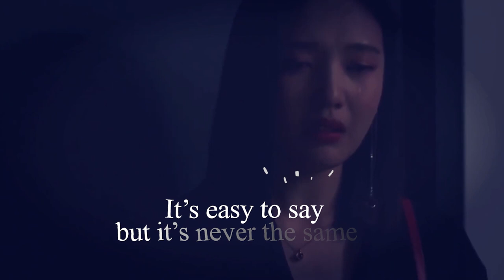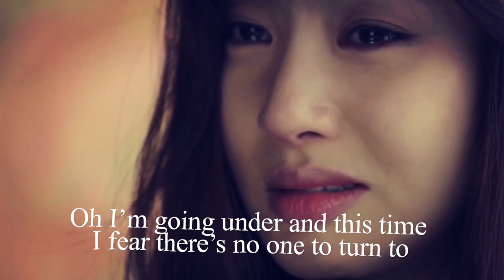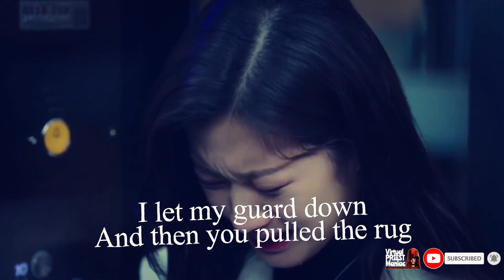Lewis Capaldi - Someone You Loved | Official Lyrics Video 🎵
Featuring Korean Drama superstar
Covered by Allie Sherlock

Virtual Priest Maniac is dedicated to uphold talented and aspiring artist in all sorts (dancers, musicians, composers, producers, photographers, filmmakers) it is our advocacy, honor and privilege of promoting their talents around the world whatever platform there may be.

IMPORTANT !!!

I will respond within 24 hours, there is no need to strike a video down when you can get it removed within the same day, this way will keep the channel and yourself happy, it’s for entertainment and promoting artist talents only, cheers!